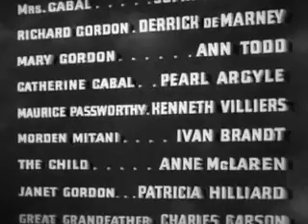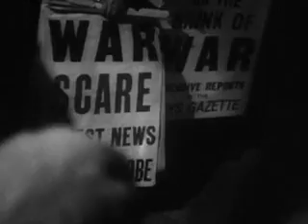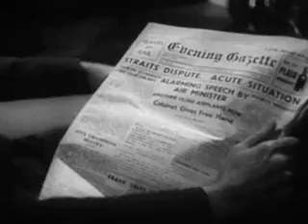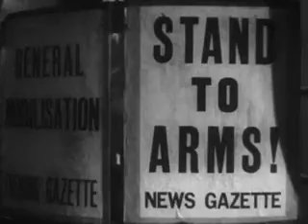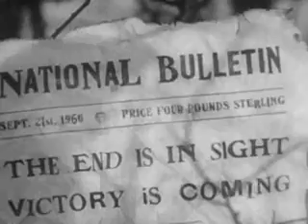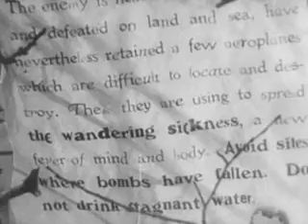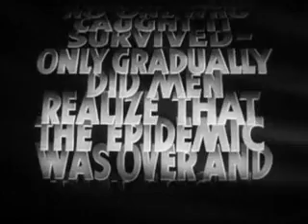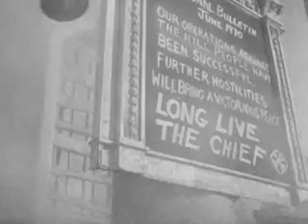Things To Come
The story of a century: a decades-long second World War leaves plague and anarchy, then a rational state rebuilds civilization and attempts space travel.